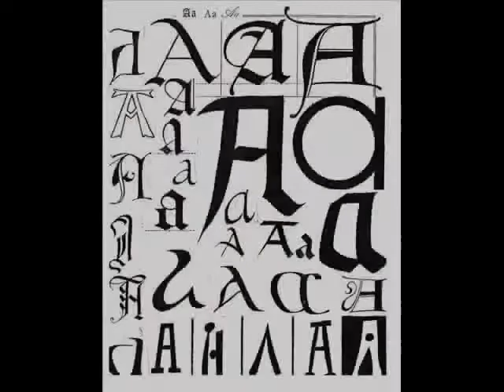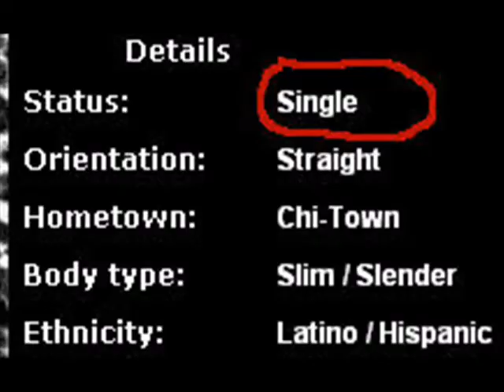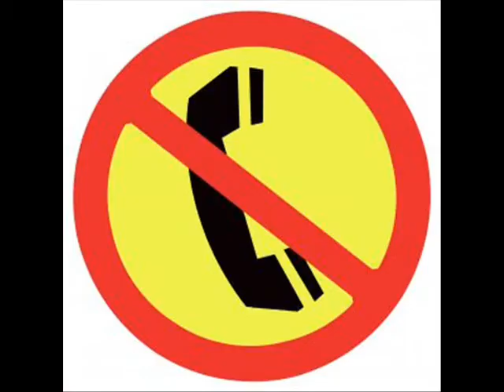Wayne Taylor: Text Me Promo